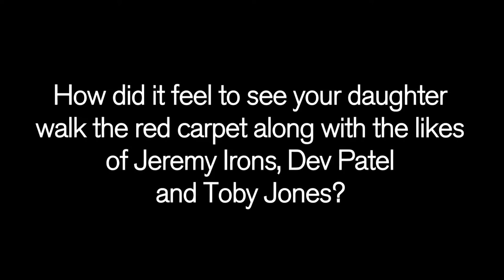Interview with Swati Bhise | On Devika Bhise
Swati Bhise talks about Devika Bhise debuting in The Man who Knew Infinity.

The Man Who Knew Infinity is the improbable true story of a unique genius, Srinivasa Ramanujan, who fought tirelessly to show the world the genius of his mind. Starring Dev Patel, Jeremy Irons and introducing Devika Bhise, the movie also features Stephen Fry, Toby Jones, Arundhati Nag & Kevin R. McNally. The film is based on the book written by Robert Kanigel. Screenplay & Directed by Matthew Brown. Releasing on 29th April.